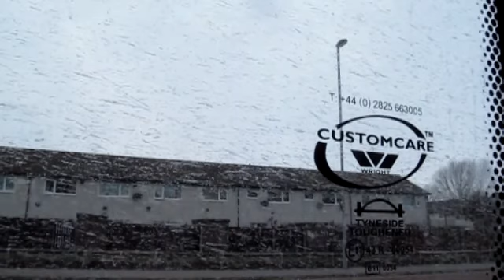Route 4A First Yorkshire Volvo B9TL Wright Eclipse Gemini 37709 (YJ09 OBD)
Company Name: First West Yorkshire, Leeds
Depot Based At: Bramley Depot, Leeds
Engine Chassis: Volvo B9TL
Bus Bodywork: Wright Eclipse Gemini
Fleet Number: 37709
Registration Plate: (YJ09 OBD)
Route Service: 4A
Date Filmed: 27th March 2013